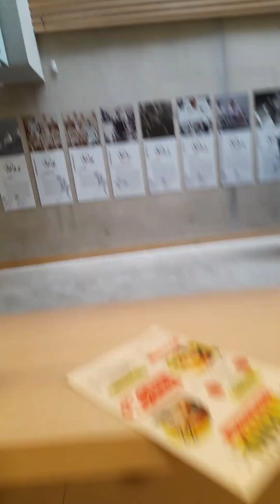Chtar Wars 4 La Parade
MERCI A TOUT LES ASSOCIATION STAR WARS